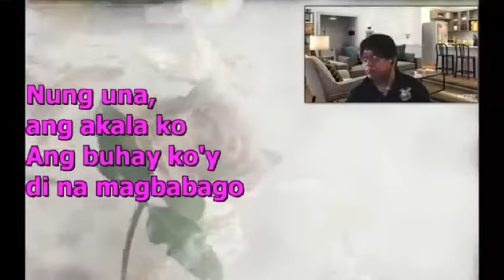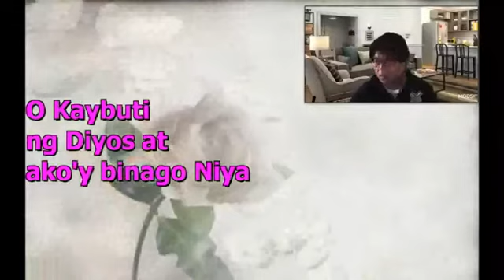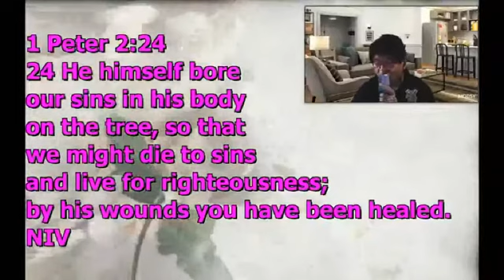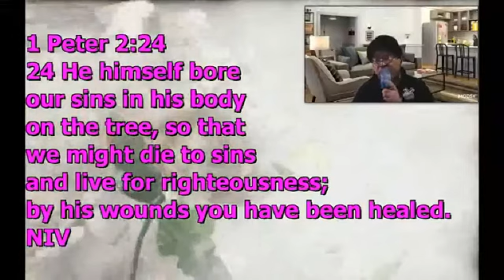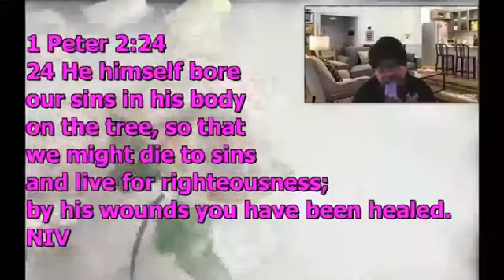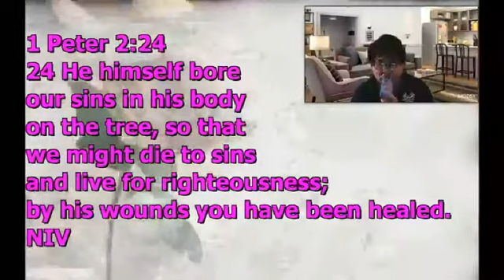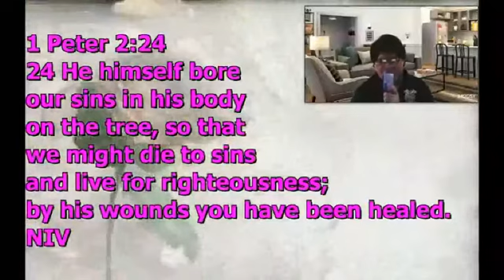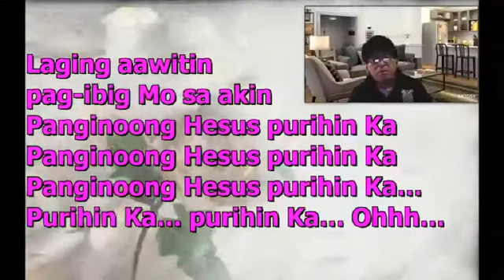AUG 14 2020 DAILY DEVOTION WITH PASTOR EVE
1 Peter 2:24
24 He himself bore
our sins in his body
on the tree, so that
we might die to sins
and live for righteousness;
by his wounds you have been healed.
NIV